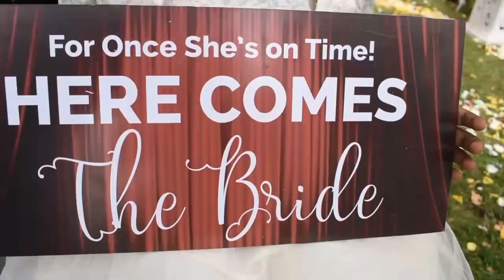Cynthia Kendy weds Japheth Lagat | Simple beautiful wedding